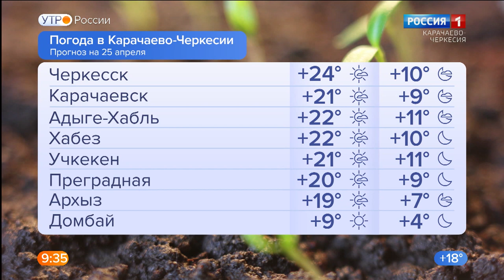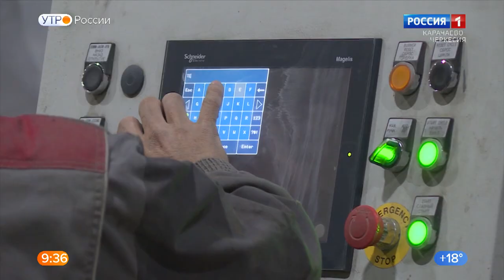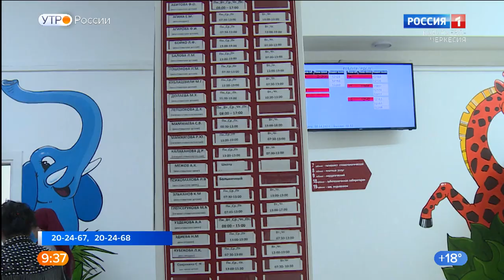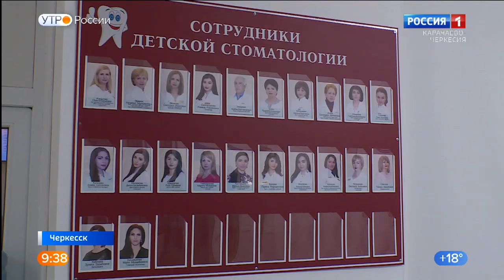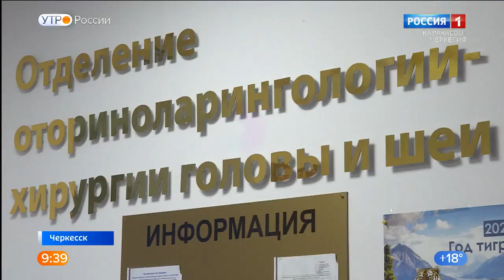Утро России. Карачаево-Черкесия 25.04.2022